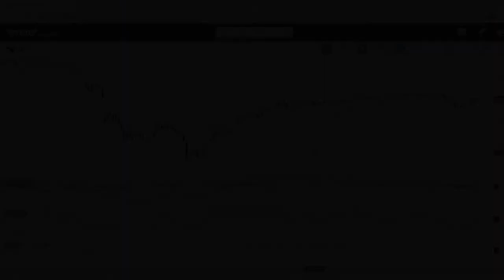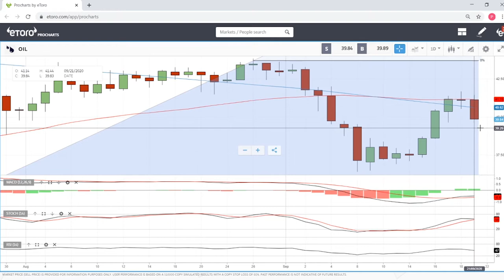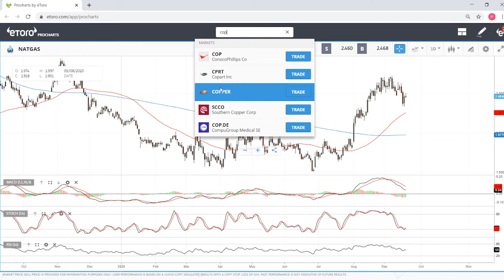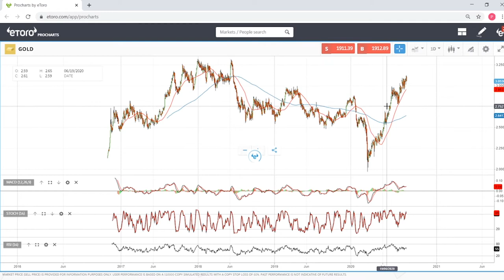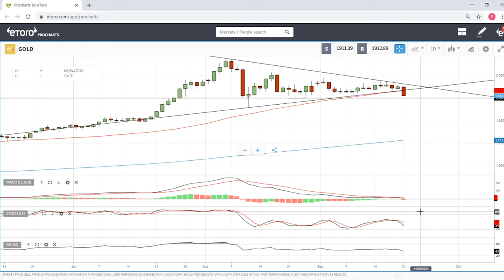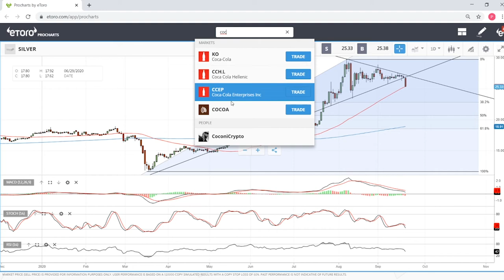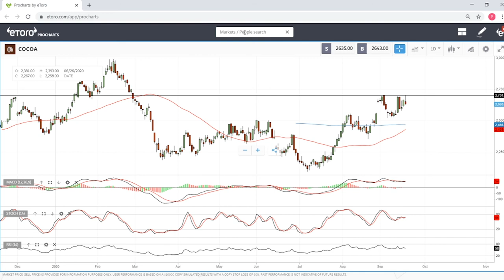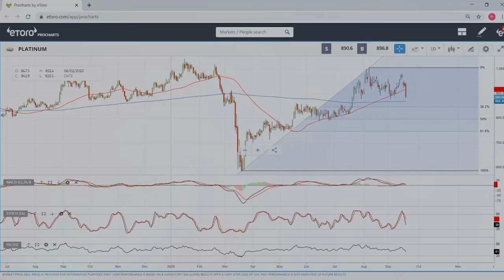WTI oil, natural gas, gold, silver, copper and cocoa forecast for 22 sep.